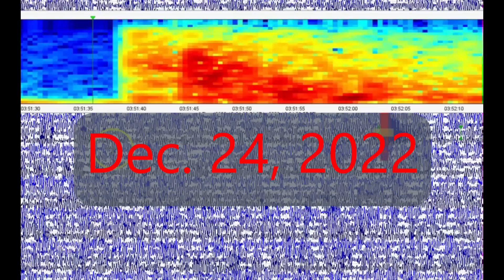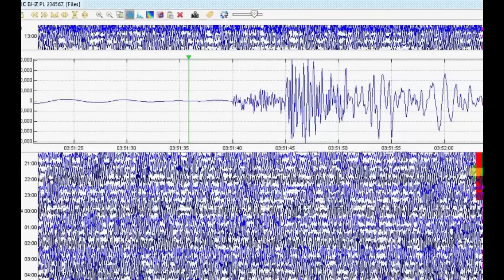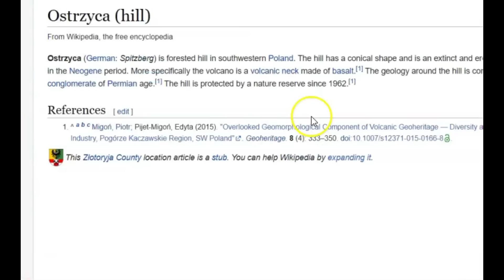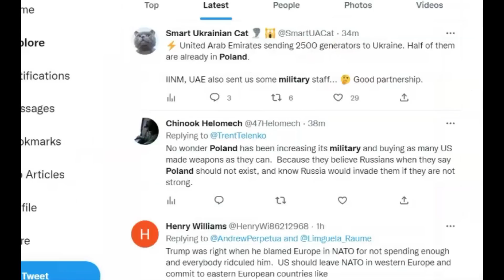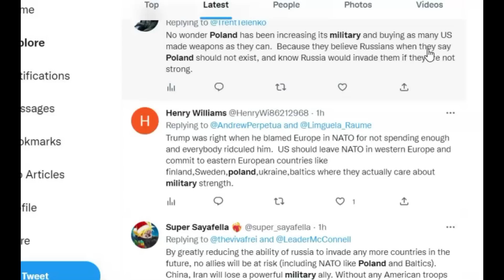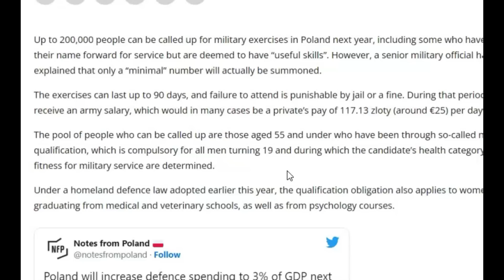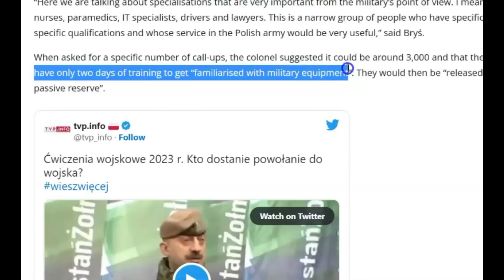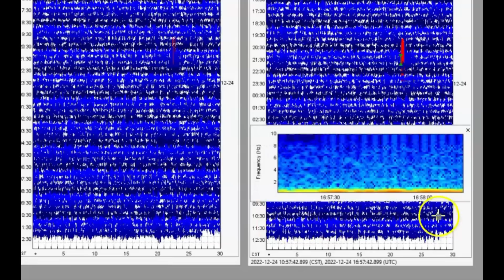Earthquake Near Poland Border M3.5, Getting Ready For Bigger Events